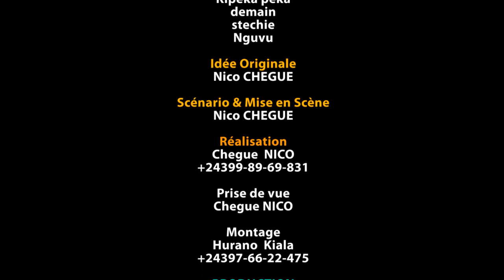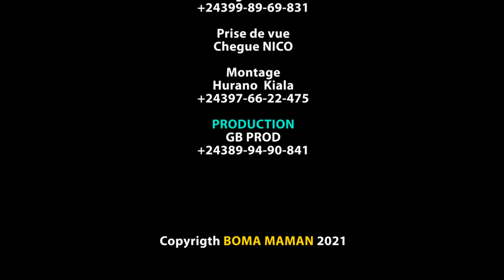+18 NOUVEAU FILM CONGOLAIS BOMA MAMAN " EP 3